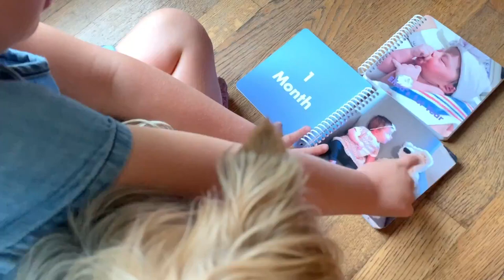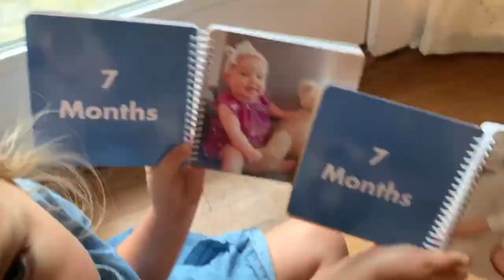Emma Reviews Baby's First Year Photo Book from Pinhole Press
Kara and Nicole are the dynamic mom duo behind the @SimplyWholeMoms podcast, a spotlight on mothers and personal conversations. Nicole used extra time on her hands to organize photos and tackle a project that she's been thinking about - these adorable First Year Board Books for her daughters!

Nicole's oldest, Emma flips through the board books comparing how much her and her younger sister grew month over month. Emma notes similarities to Dad at month 2, and how adorable her little sister is.

Keep in Touch!